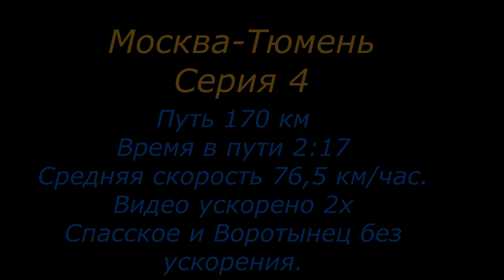Москва Тюмень Видео о маршруте Серия 4